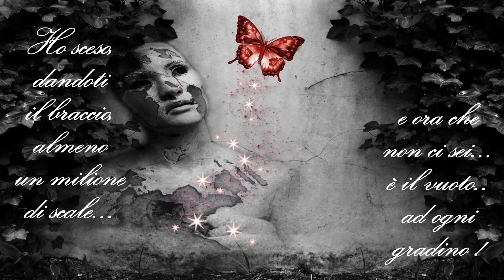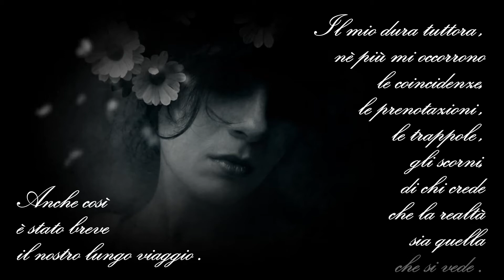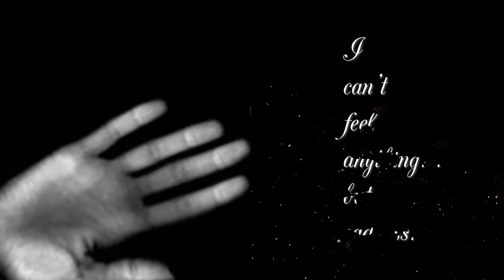SONG OF THE CAGED BIRD - Lindsey Stirling -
... ed è così che,
 nella lotta che si è svolta nella vita mia,
la realtà. ha definitivamente sconfitto la fantasia !